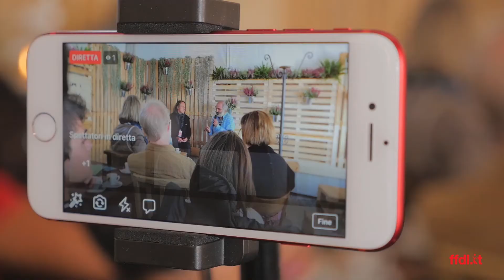23. FFDL 2017 - THE BEST OF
I momenti migliori del 23. Film Festival della Lessinia.

23. Film Festival della Lessinia